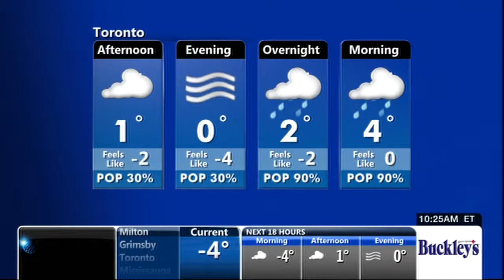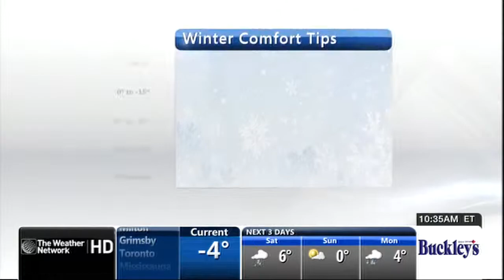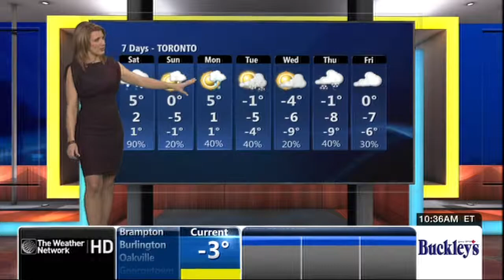Sheryl Plouffe 01/10/2014